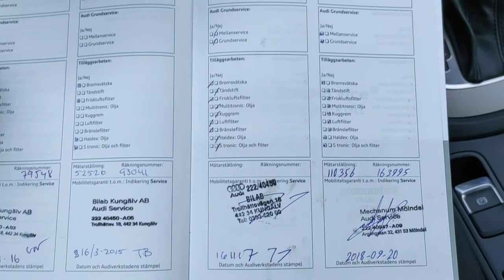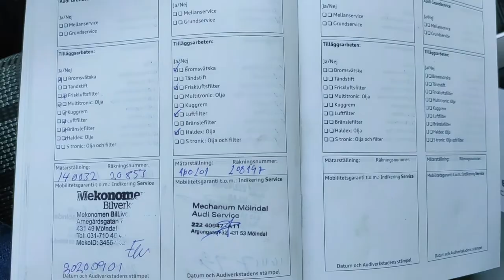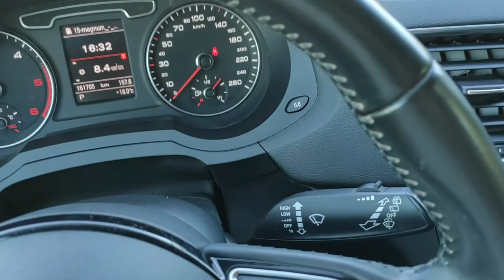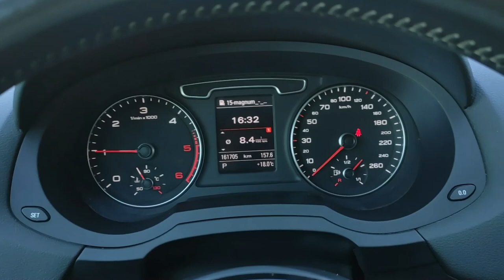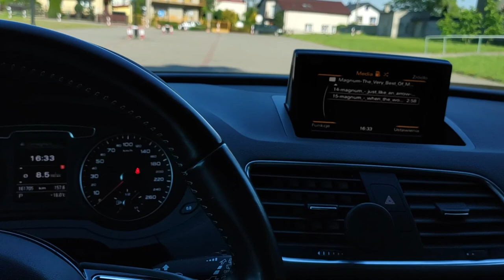Audi Q3 Automat w nim odpoczniesz 2.0 TDI 177KM